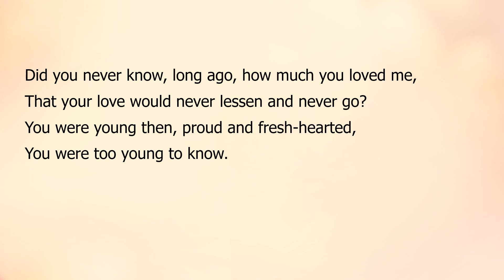Did You Never Know by Sara Teasdale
"Did You Never Know"  by Sara Teasdale a read aloud with the text.